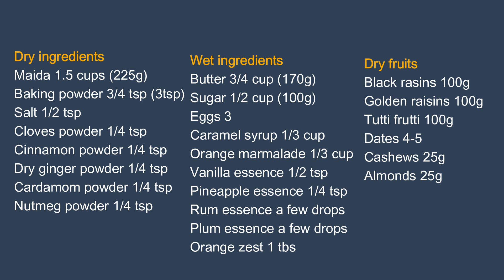പ്ലം കേക്ക് ഉണ്ടാക്കുന്ന വിധം | Plum Cake Recipe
Plum Cake Recipe in Malayalam | How To Make Plum Cake At Home | പ്ലം കേക്ക് ഉണ്ടാക്കുന്ന വിധം

Renil's Kitchen @PACHAKAMCHANNEL